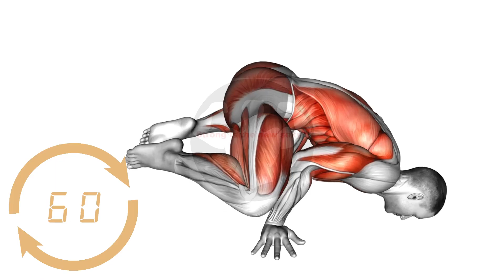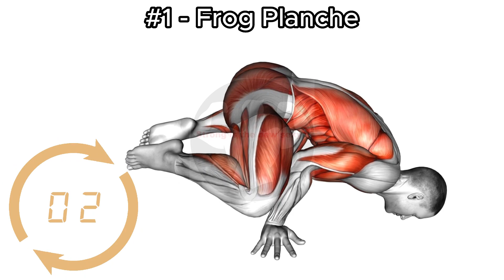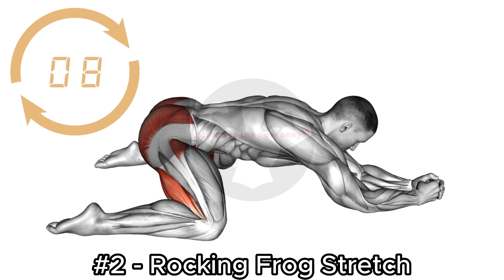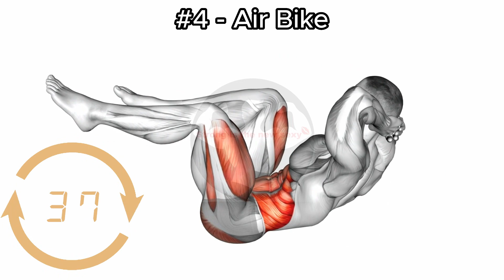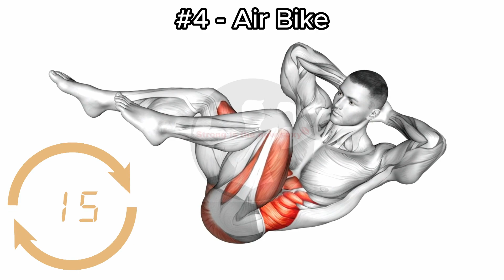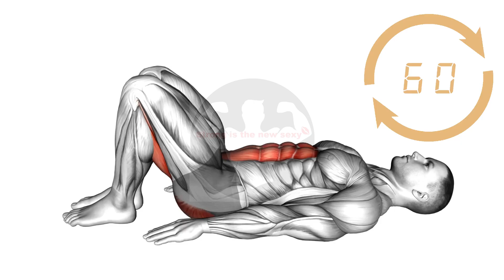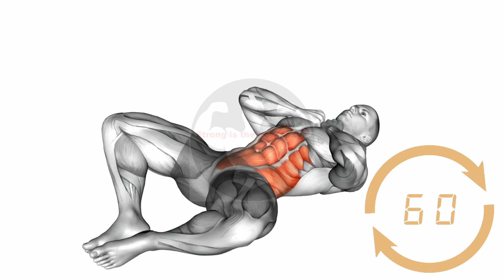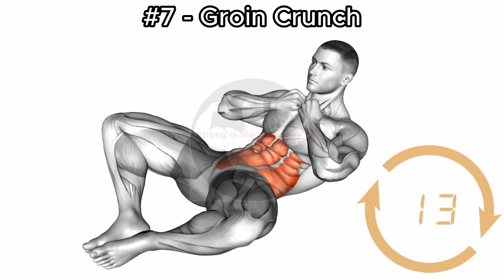Exercises Beneficial for Men's Strength & Flexibility!!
The exercises mentioned can be beneficial for men looking to challenge themselves and improve their strength and flexibility. Here's a breakdown of the benefits of each exercise:

1. Frog Planche: The frog Planche is an advanced exercise that targets the core, shoulders, and upper body. It requires a high level of strength and balance, helping to build upper body and core strength.

2. Rocking Frog Stretch: The rocking frog stretch is a dynamic exercise that helps improve hip mobility and flexibility. It targets the hip flexors, hamstrings, and groin muscles, promoting better range of motion and reducing muscle tightness.

3. Spider Crawl Push Up: The spider crawl push-up combines the benefits of push-ups with a dynamic crawling movement. It targets the chest, shoulders, triceps, and core while also improving coordination and agility.

4. Air Bike: The air bike exercise is an effective way to engage the abdominal muscles, particularly the rectus abdominis and obliques. It involves alternating knee-to-elbow movements, which strengthens the core and promotes overall abdominal definition.

5. Rear Decline Bridge: The rear decline bridge focuses on the glutes, hamstrings, and lower back muscles. It helps strengthen the posterior chain, improve hip stability, and enhance overall lower body strength.

6. Pelvic Tilt: The pelvic tilt exercise is a fundamental movement that targets the deep core muscles, including the transverse abdominis. It helps improve core stability, posture, and overall abdominal strength.

7. Groin Crunch: The groin crunch exercise targets the groin muscles, also known as the adductors. It helps strengthen the inner thigh muscles and improve hip stability.

Incorporating these exercises into a well-rounded workout routine can help men improve their overall strength, flexibility, and muscular development. It's important to perform each exercise with proper form, gradually increase the intensity as your fitness level improves, and listen to your body to prevent injury. Consult with a fitness professional if you are new to these exercises or have any underlying health concerns.

Timestamp

00:00 Exercises Beneficial for Men's Strength & Flexibility!!
00:05 #1- Frog Planche
01:10 #2- Rocking Frog Stretch
02:15 #3- Spider Crawl Push Up
03:20 #4- Air Bike
04:25 #5- Rear Decline Bridge
05:30 #6- Pelvic Tilt
06:35 #7-Groin Crunch

Before beginning any fitness program, check with your healthcare professional to see if it is suitable for your unique needs.

The information presented here is solely meant to be educational and informative; it is not intended to be taken as medical advice.

Any workout program has a risk of harm, so you should participate at your own risk. Always pay attention to your body and alter or stop any workout that makes you feel uncomfortable or in pain.

Participating in this program does not subject the program's originator or any of its agents to liability for any claims, losses, or injuries.

Please prioritize your safety and welfare at all times when exercising, and always use common sense and good judgment.